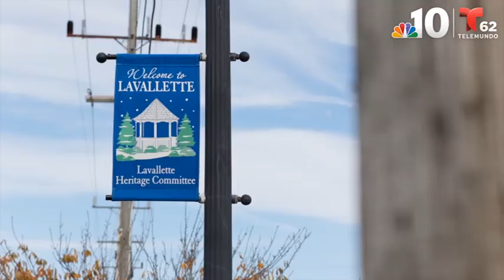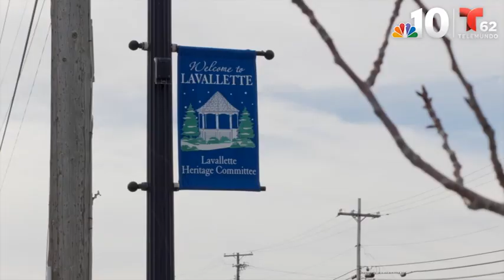Jersey Shore town rejects Verizon's plan to add more wireless equipment on utility poles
A small Jersey Shore town is standing up to communications giant Verizon. Officials shot down a proposal to put up more wireless equipment on utility poles due to complaints that there’s already too much. NBC10’s Ted Greenberg has more on the controversy.